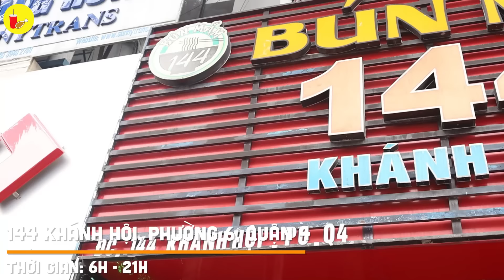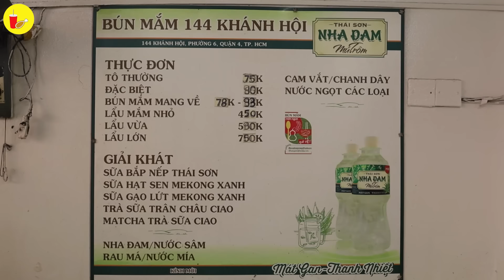Vạn người mê tô BÚN MẮM Đậm Đà Hương Vị Miền Nam, Hải Sản Tươi Ngon thu hút Nghệ Sĩ thường lui tới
Địa chỉ : BÚN MẮM 144 KHÁNH HỘI
⏰ 6h - 21h

00:00 Tóm tắt
0:55 Địa chỉ và giờ bán
1:38 Quán nêm chuẩn vị để ai cũng ăn được
2:53 Ăn hết là được châm thêm free (Giá cả)
3:39 Hải sản nhập tươi trong ngày từ biển
6:27 Quán bán toàn đồ mới, ai ăn cũng thích
7:11 Nước mắm me ngon ngọt đậm đà